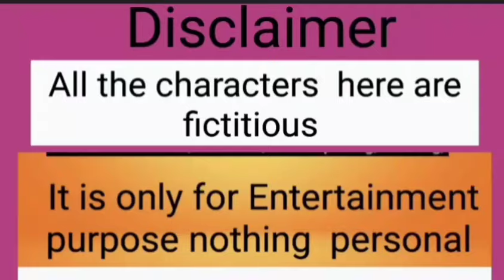আলমারি ,খাট ,সব আছে ? সিংহাসন কোথায় ? dishtv কোনদিকে তাকিয়ে থাকে? 🤣🤣@MyVillageLifeSandip12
আলমারি  ,খাট ,সব আছে ? সিংহাসন  কোথায় ? dishtv  কোনদিকে  তাকিয়ে  থাকে? 🤣🤣@MyVillageLifeSandip12 @TinaVlog10 @SandipMitra12 @SoumaliAdhikary @SoumaliVlogz s